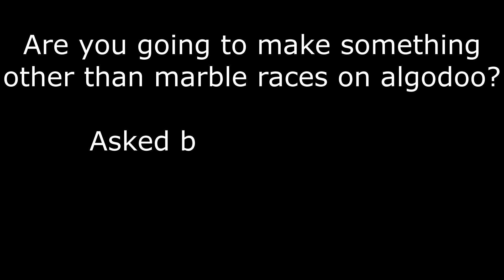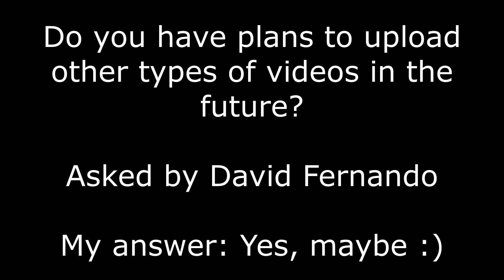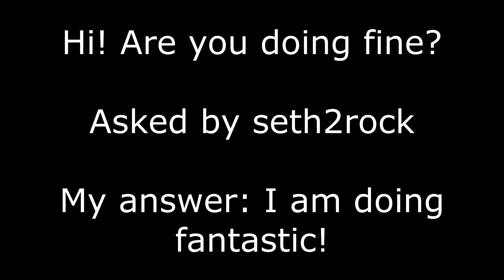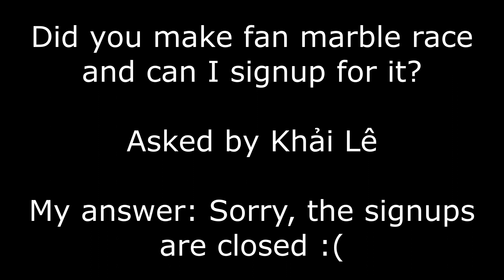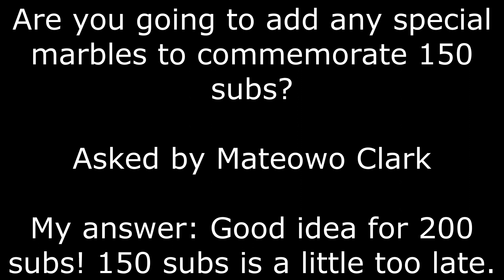Q&A Answers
Well, after a long delay, we have the answers video :D